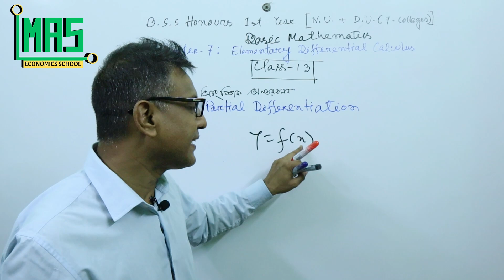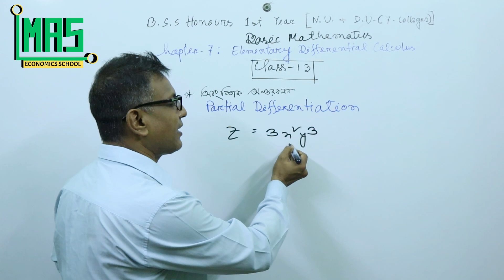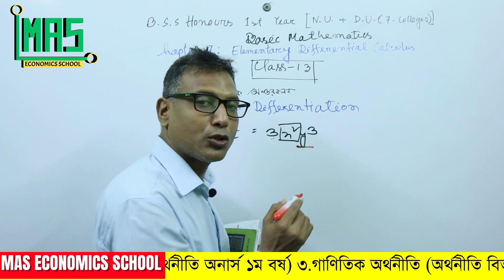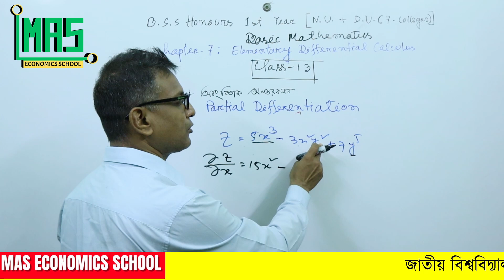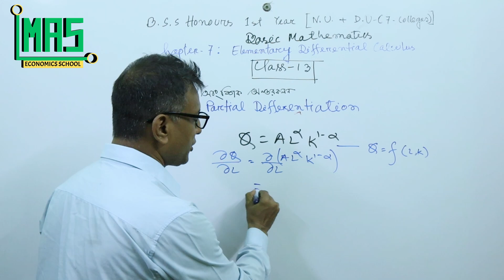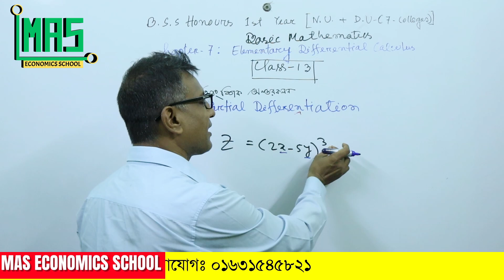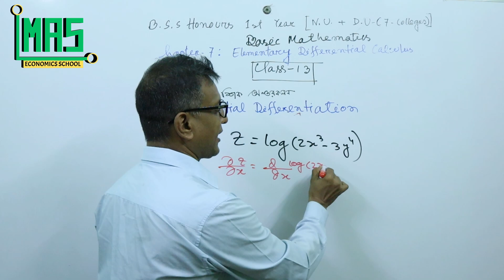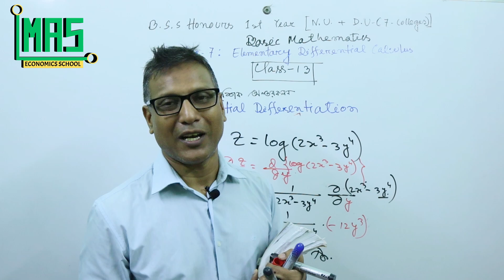আংশিক অন্তরকলন । Partial Differentiation । Chapter: 7 । Class:13। Honours 1st year (N.U.+D.U-7C)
আমি লেখক মোহাম্মদ  আবু সাঈদ।
অনার্স-মাস্টার্স পর্যায়ে মানসম্মত বাংলা মাধ্যমের অর্থনীতির বহু গ্রন্থের রচায়িতা।

অর্থনীতির অনার্স ১ম বর্ষের মৌলিক গণিত/গণিত - I কোর্সের ৭ম অধ্যায়ের (আংশিক অন্তরকলন) ১৩তম ক্লাস আলোচনা করা হয়েছে।

ভিডিও টি ভালো লাগলে আমার চ্যানেলটি সাবস্ক্রাইভ করুন ও বন্ধুদের সাথে শেয়ার করুন।